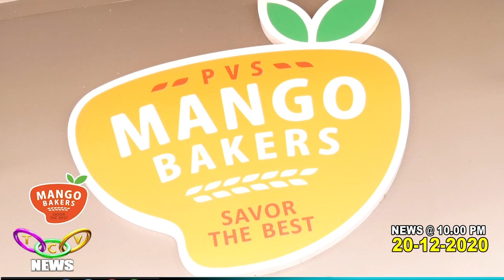MANGO BAKERS Christmas Special | TCV Business News